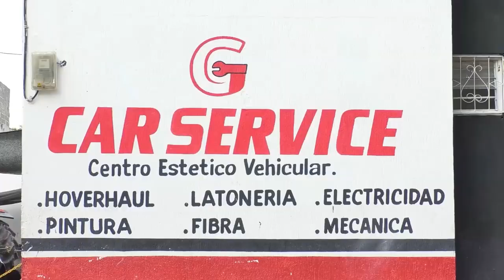CICLISTA MURIÓ ARROLLADO POR TANQUETA DEL ANTIGUO ESMAD